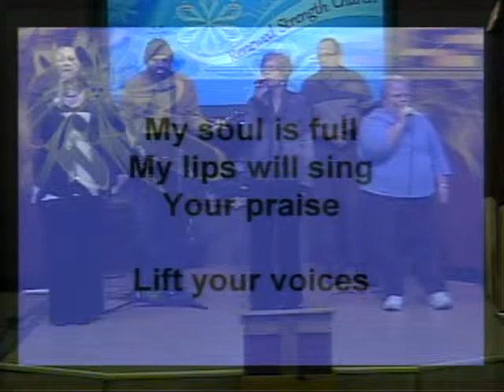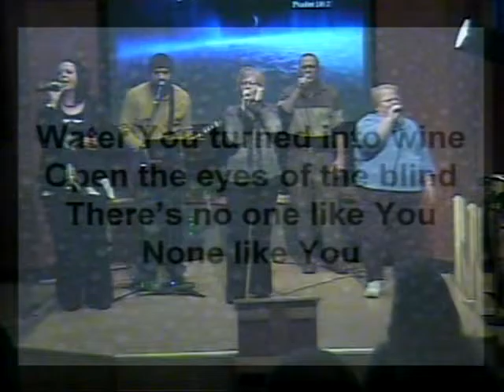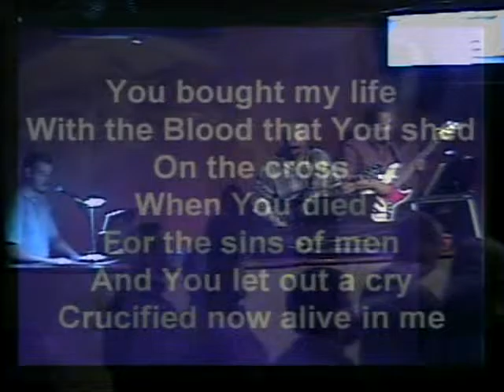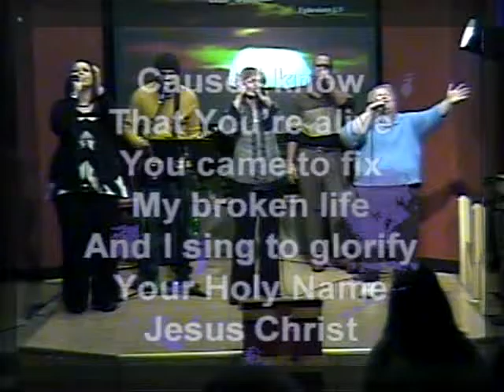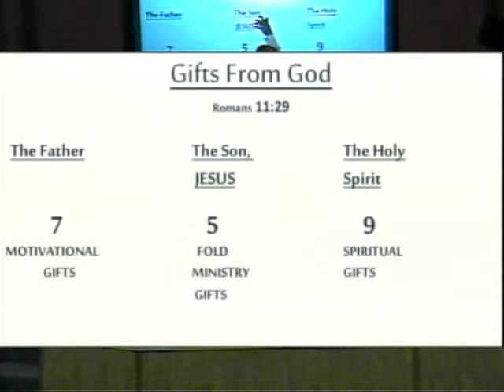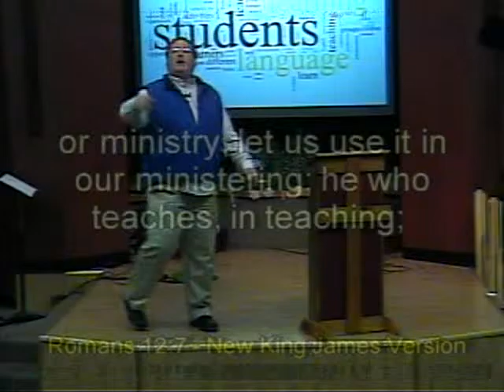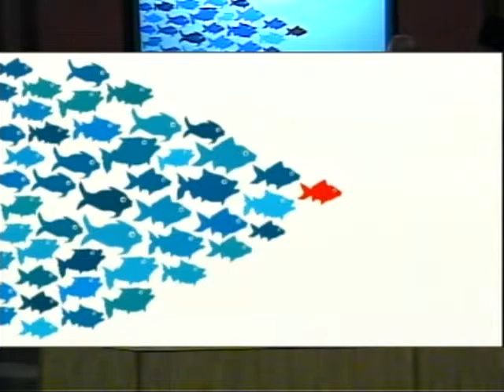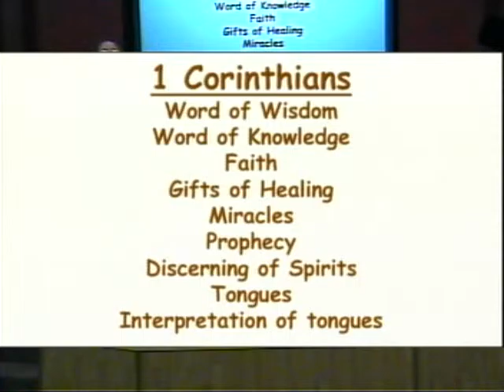Gifts from the Father, Jesus & the Holy Spirit 1/10/2016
Gifts from the Father, Jesus & the Holy Spirit
1/10/2016
Renewed Strength Church
RSC
Church
Religion
God
Jesus
Pastor Mark
Mark Hackworth
Ohio
Westville
Contemporary music
Contemporary worship